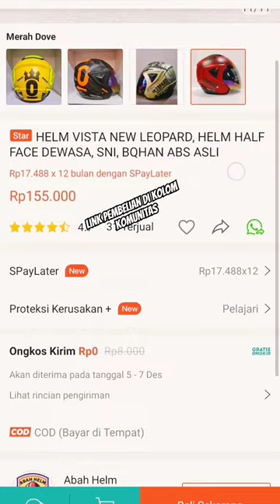HELM VISTA NEW LEOPARD, HELM HALF FACE DEWASA, SNI, BQHAN ABS ASLI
Temukan HELM VISTA NEW LEOPARD, HELM HALF FACE DEWASA, SNI, BQHAN ABS ASLI seharga Rp155.000. Dapatkan sekarang juga di Shopee!

LINK DI KOLOM KOMUNITAS